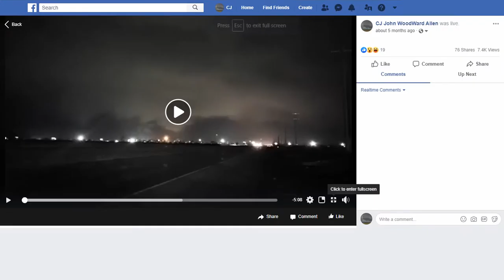Monahans chase, first of 2020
Storm did damage when it dropped over Pecos Tx just to the SW. I should of got in this storm a nit earlier. Night chase activated. Sorry I mispronounced the name of the town in the video.